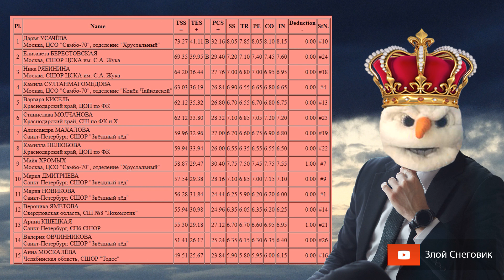ПОЛШАГА ДО ПРЕКРАСНОГО - Короткая Программа. Юниорки. Кубок России 2019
... На третьем этапе Кубка России по фигурному катанию 2019 в Сочи завершилась короткая программа в соревновании юниорок. Первое место занимает Дарья Усачева. Все видео Все результаты